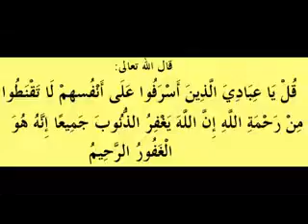ما هو الصيام ولماذا الصيام؟ الدروس بالامازيغية للدكتور عبد المجيد مزغران